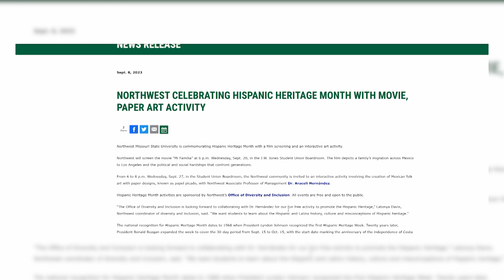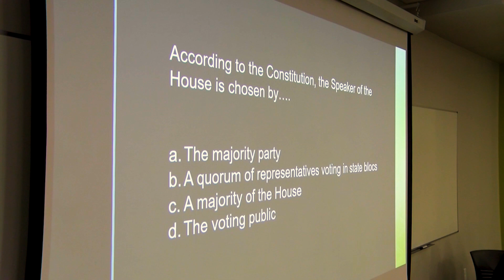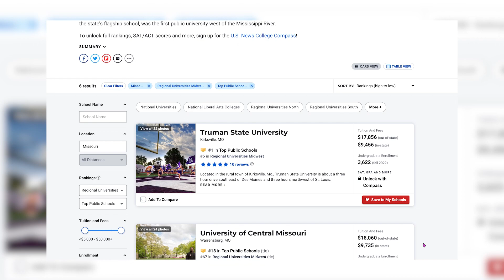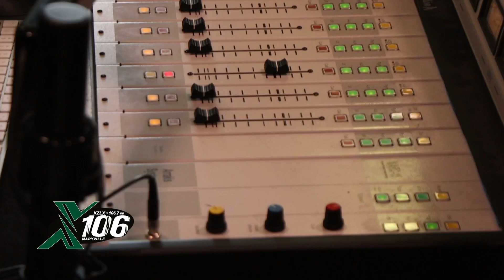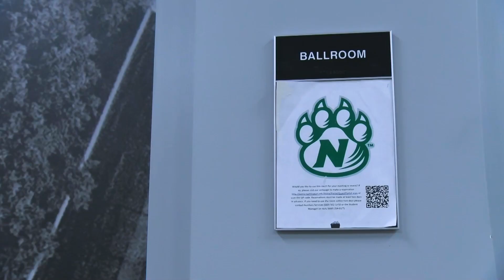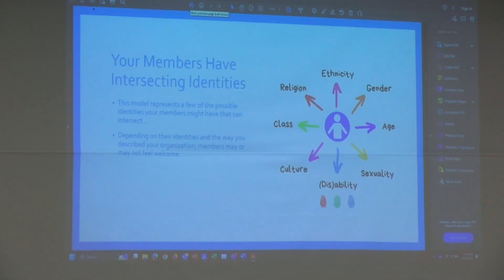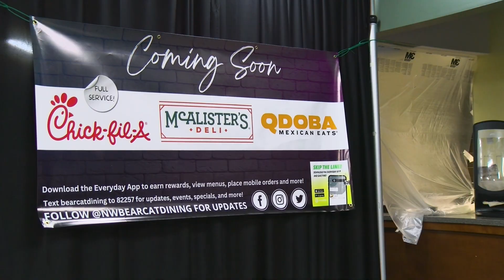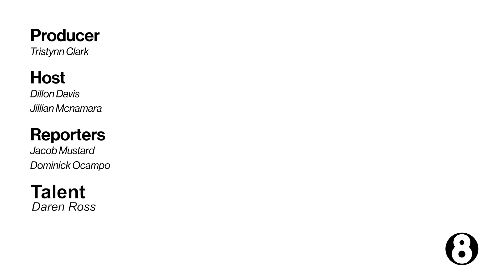Constitution Day, LIVE Interview and Student Senate l Channel 8 News S15E2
This week on Channel 8 News, we’ll be looking at the Constitution Day event, the Student Senate meeting and More. For stories that matter to you, catch new episodes of Channel 8 News every Monday at 9 AM on our YouTube page @ KNWT TV.t

Producer: Tristynn Clark

Anchor:
Dillon Davis
Jillian Mcnamara

Talent:
Daren Ross

Reporters & Crew Members:
Dominick Ocampo
Jacob Mustard

We want to hear from you! Comment your opinions on each of our stories each week using the hashtag#Channel8News

0:00 - 0:38 Intro
0:38 - 0:57 Hispanic Heritage Month
0:57 -  3:50 Constitution Day Event
3:50 - 4:15  Northwest Ranking
4:15 - 5:20 Commercial
5:20 - 8:45 Daren Ross
8:45 - 9:45 Commercial
9:45 - 12:35 Student Senate Meeting
12:35 - 12:56 Missouri Hope
12:56 -13:59 Outro